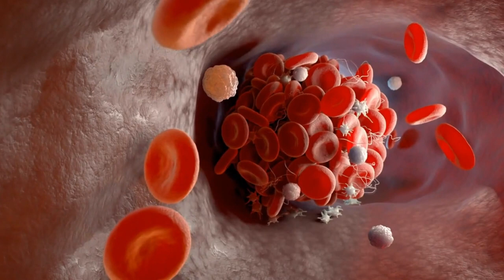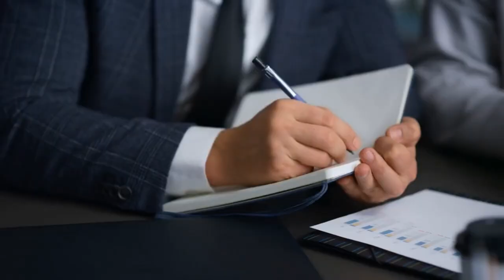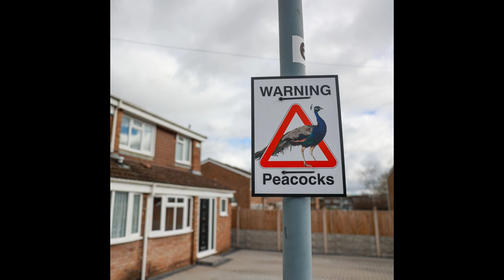Man Killed By A Peacock | 5 Peacock Attacks That Left People Traumatized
This video discusses the unexpected danger of peacock attacks in gardens and parks. The video presents 5 instances of peacock attacks, including one that resulted in a man's death due to a blood clot in his brain.

Reference: shorturl.at/gjmDT

0:00 Intro
0:39 Vichai Thongto
2:05 Ezra Gittoes
4:37 Jessica Redfern
6:25 Madam Kris Chan
8:09 2 Year-Old Attacked At Utah's Hogle Zoo